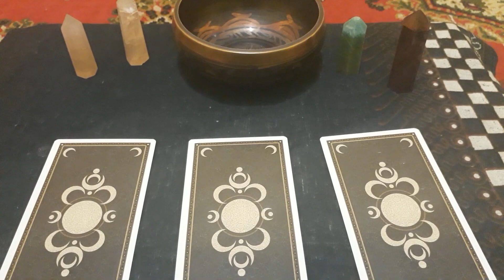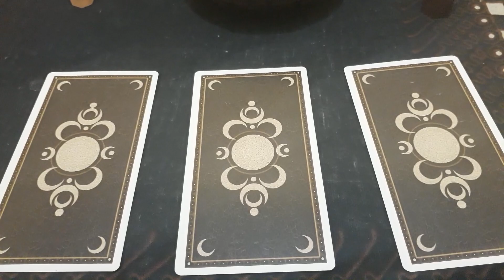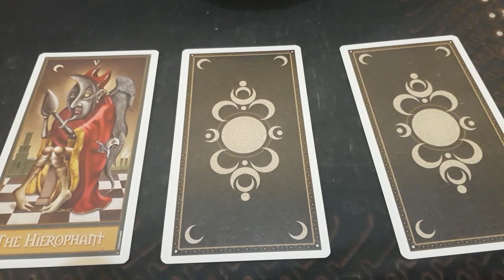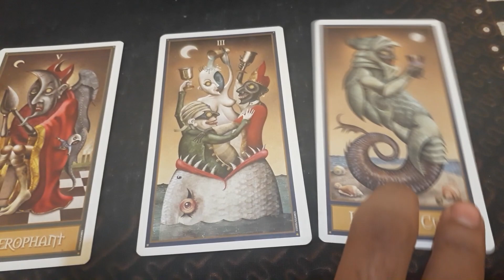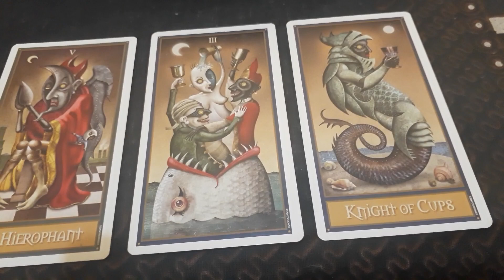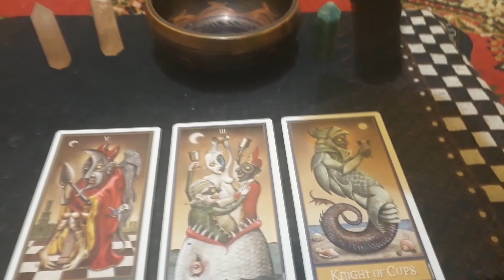Ramalan Percintaan Aquarius Oktober 2019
Dunia ramal meramal tidak jarang menjadi solusi untuk memecahkan masalah yang dihadapi dalam kehidupan. Sejak zaman dahulu, telah banyak metode yang digunakan untuk meramal. Mulai dari garis tangan, tulang, batu, dan kartu tarot. Di antara berbagai alat bantu tersebut, penggunaan kartu tarot merupakan yang terbanyak dan paling populer di dunia.
 Tarot memang hanya sekumpulan kartu-kartu bergambar. Namun bagi mereka yang tengah dihadapkan pada kebingungan menentukan pilihan maupun kebingungan dalam menghadapi sebuah permasalahan, tarot dapat membantu memberikan solusi.
 Gubuk Klenik mencoba menghadirkan solusi melalui pembacaan kartu tarot berdasarkan zodiak bagi mereka yang sedang menghadapi masalah. Pada kesempatan kali ini, salah satu pembaca tarot dari Gubuk Klenik mencoba membaca pertanda yang diberikan oleh kartu tarot guna memberikan saran dan solusi dari permasalahan dalam kehidupan.

Untuk konsultasi privat dapat menghubungi via whatsapp